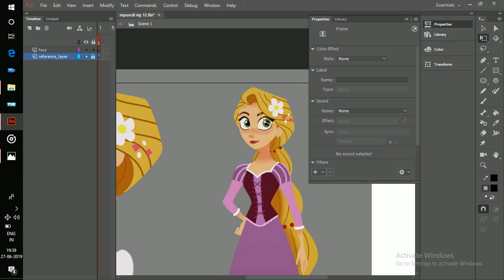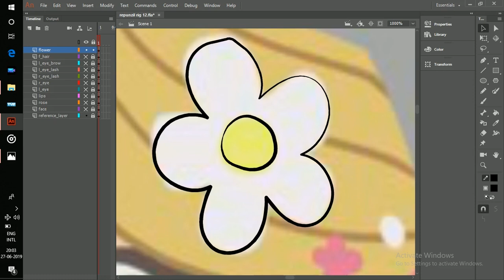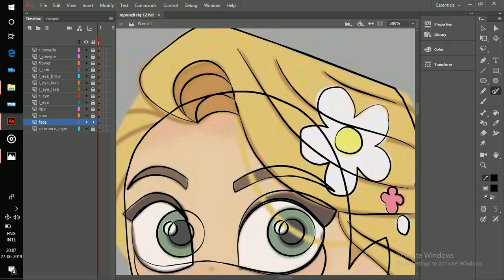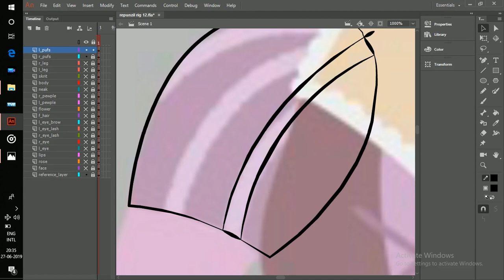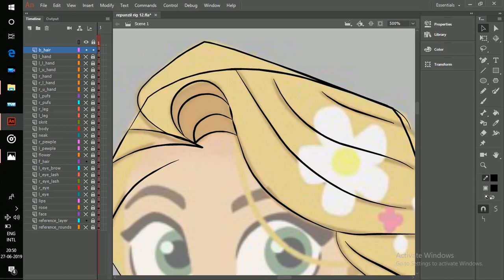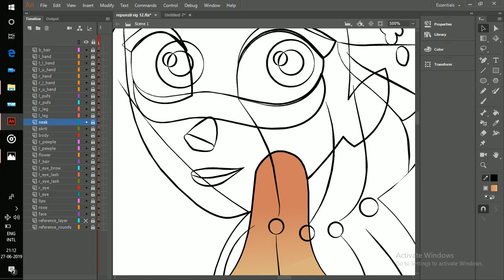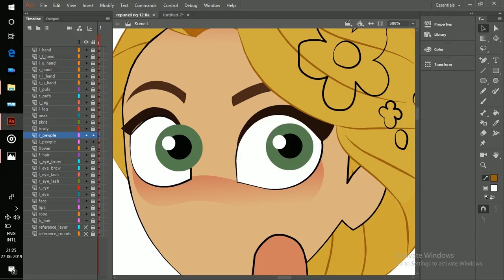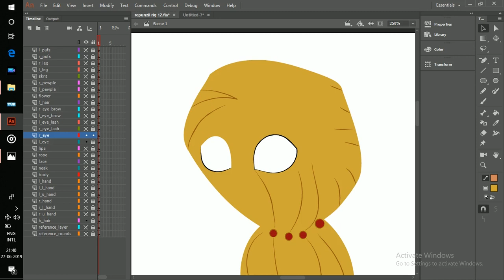Animate CC Rapunzel puppet rig building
⭐ MY DIGITAL + TRDITIONAL ART EQUPMENTS ⭐
○ wacom Cintiq 16
○ small Wacom tablet
○ huma Mannequin

♥ SOFTWARE USED ♥
○ animation: TVPaint
○ editing: premier pro
○ vfx: after effects
○ background painting: photoshop
○ audio editing: audacity

☆ ABOUT ☆
My name is Elayaraja !
I am an animation Director for film and animated series. I thoroughly enjoy exploring every aspect of the animation pipeline. I am the founder of  STUDIO HELA ELA. Had five years experience in animation industry, and worked on some international Tv animation shows and commercials.